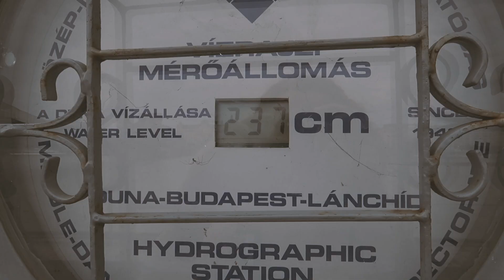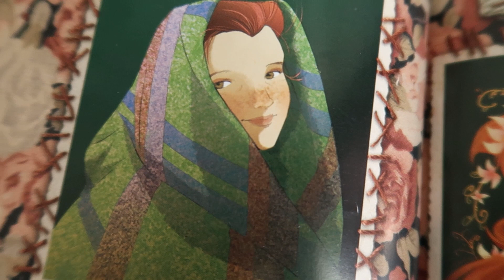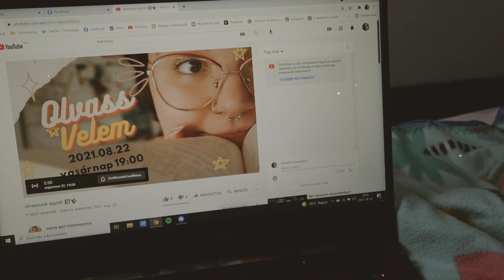Nyár végi VLOG: Alkotói válság, új albumok és budapesti barangolások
Sziasztok! Elérkeztek a nyár utolsó napjai, ezért úgy döntöttem, hogy megörökítem az augusztus 20-ai hosszú hétvégét nektek. Barangoltunk Budapesten, ebédeltünk a Duna partján, új albumokat hallgattam és beszéltem egy kicsit a videós válságomról.

00:00 | Intro
00:42 | Péntek: Séta a városban
02:27 | Péntek: Esti pihenés és Minecraft bonyodalmak
04:33 | Szombat: Szombati tervek és Leoniden albumértékelés
09:24 | Szombat: Duna-parti ebéd
11:24 | Szombat: Lorde albumértékelés és a zenehallgatási szokásaim mostanában
15:32 | Szombat: Minecraft: Kalandozás a Netherben
17:34 | Vasárnap: Fairy Oak inspirálta smink
19:40 | Vasárnap: Az alkotói/kreatív válságról
27:21 | Vasárnap: A könyvek és az olvasás megjelenítése a csatornán
30:06 | Outro: Közös olvasás Sannával

VIDEÓBAN MEGEMLÍTVE
Leoniden: Complex Happenings Reduced To A Simple Design

MUSIC
'Russian River' by Dan Henig
'Lazy River Rag' by Dan Lebowitz
'Whispering Sream' by E's Jammy Jams
'Solar Power' by Ashley Shadow
'Back To The Future' by Ofshane
'Hannah's Song' by Chris Haugen